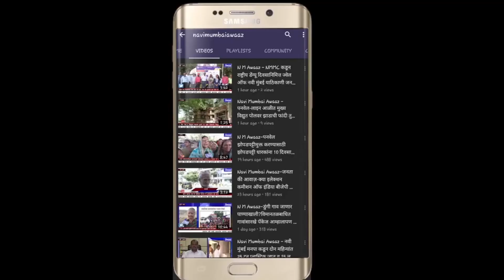N M Awaaz -कोरोना चा प्रादुर्भाव रोखण्यासाठी, गाड्यातून होणाऱ्या अवैध प्रवासी वाहतुकीवर कारवाई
कोरोना विषाणूचा प्रादुर्भाव रोखण्यासाठी प्रवासी वाहतूक बंदी केली असली तरी जीवनावश्यक  वस्तूच्या गाड्यातून होणाऱ्या अवैध प्रवासी वाहतूक करणाऱ्यांची धरपकड सुरू करण्यात आली आहे यात वाशी टोल नाक्यावर 250 प्रवासी तसेच शनिवारी रात्री महापे चेकपोस्ट येथे टेम्पो मध्ये नाशिक कडे घेऊन जाणाऱ्या २६ प्रवाशांना पकडून वाशी प्रदर्शनी केंद्रात ठेवण्यात आले आहे या ठिकाणी मोहन चव्हाण या वाहनचालकावर गुन्हा नोंद करण्यात आला पनवेल नजीक पळस्पे फाटा येथेही अशीच कारवाई करण्यात आली आहे. या ठिकाणी एका कंटेनर मधून कर्नाटकला तर माल वाहू ट्रक मधून  सातारा येथे जाणाऱ्या ६३ प्रवाशांना अडवण्यात आले या प्रकरणी धनराज अवरादे आणि पांडुरंग पवार या वाहन चालकांच्या विरोधात गुन्हा दाखल करण्यात आला आहे.